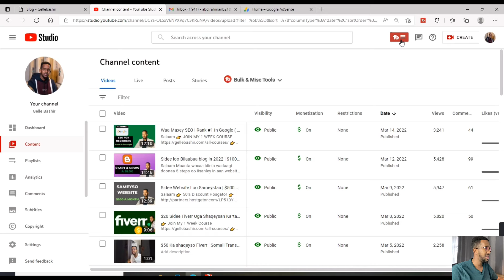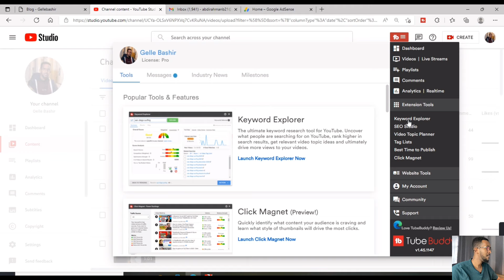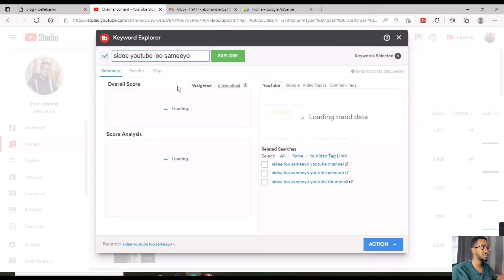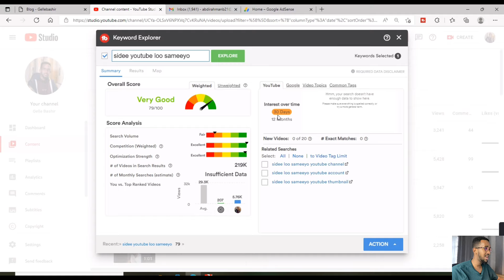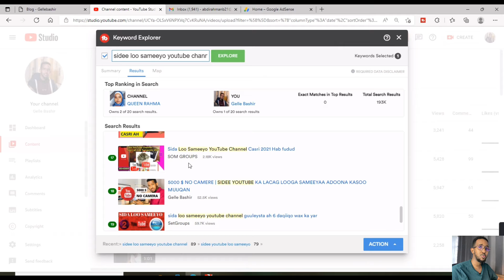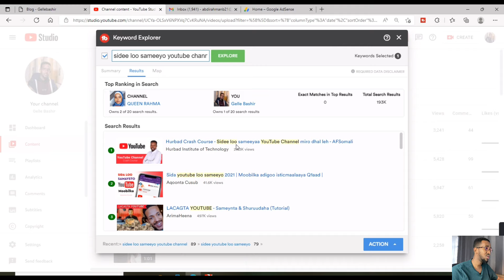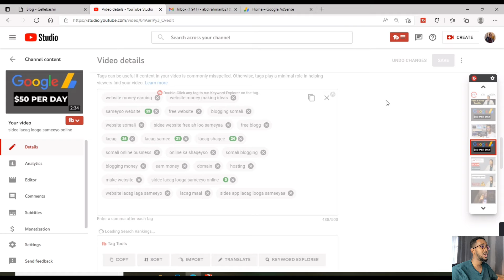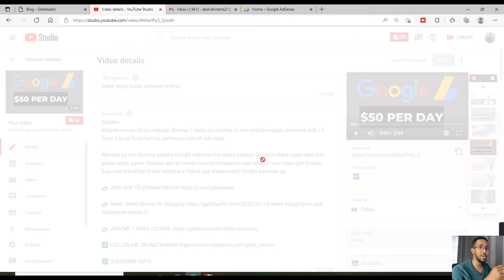Sida Loo Helo 1000 Subscribers Hal Maalin | Tubebuddy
Salaam

1. Like The Video
2. Comment anything under the video